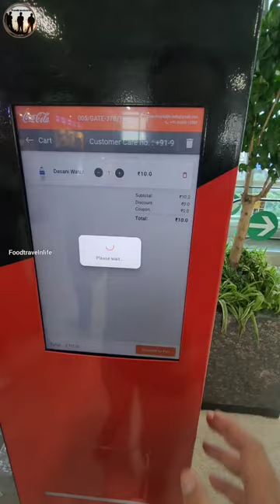How to Use Automatic Vending machine at airport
Shaikh affan
@foodtravelnlife      at YouTube
@foodtravelnlife_     at Instagram